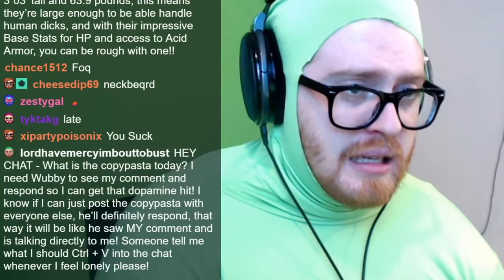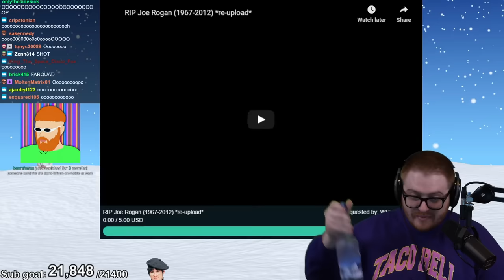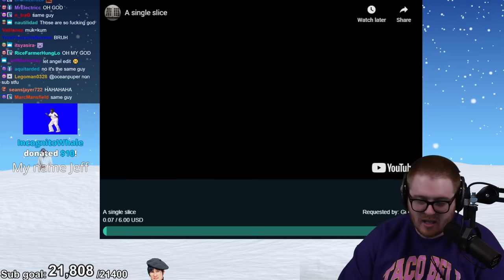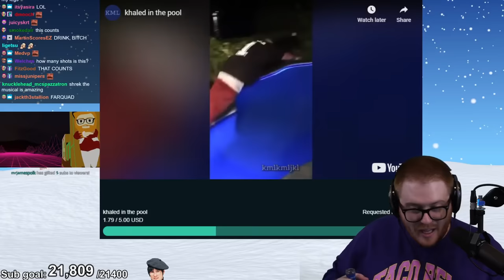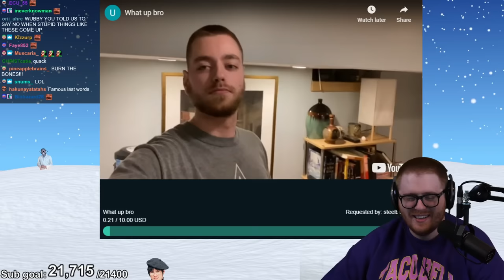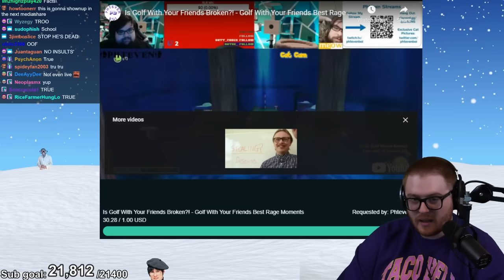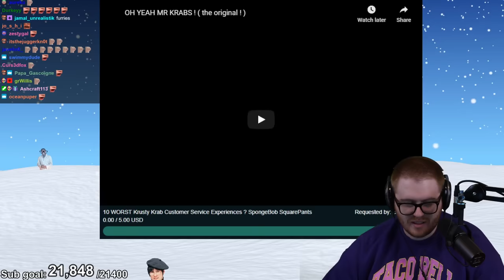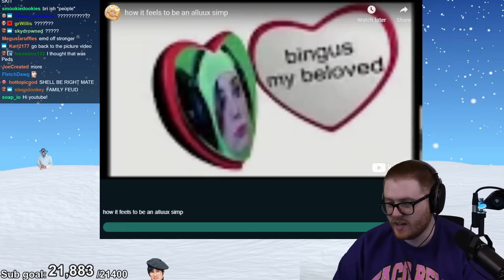Media Share #18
Original stream title: NO VIEW MINIMUM MEDIA SHARE REACTION ANDREW
Date: 12/13/2020

Thumbnail background created by mariathecrow on reddit.